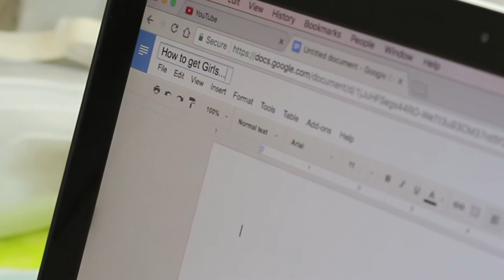What do I Film?! - iKomedy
Hey guys! This video doesn't actually mean I'm out of ideas. It's actually an idea I had to film this! Don't worry we still have some more ideas up our sleeves. Haha up to you! Love you all!